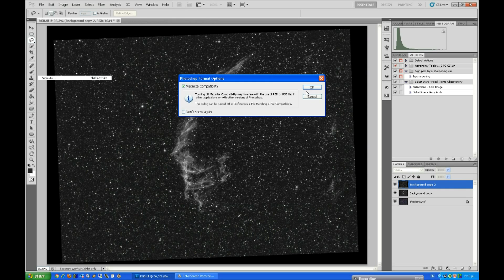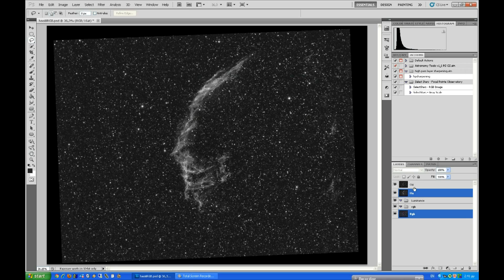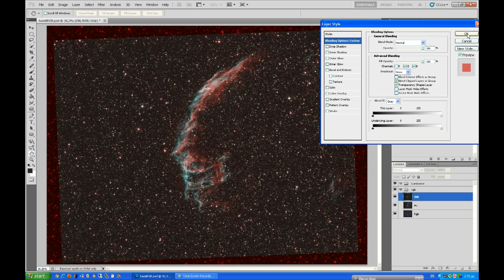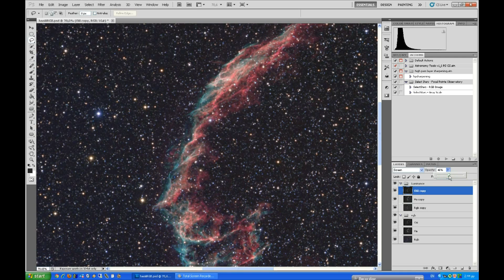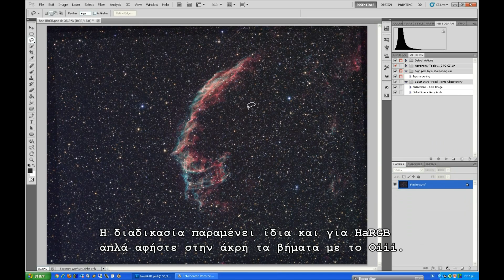Meros 4o HaoiiiRGB